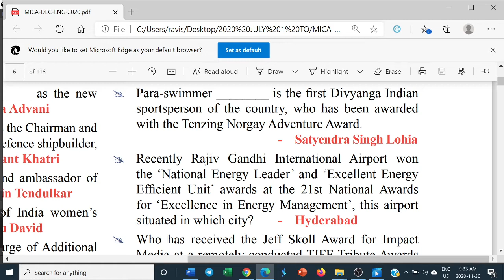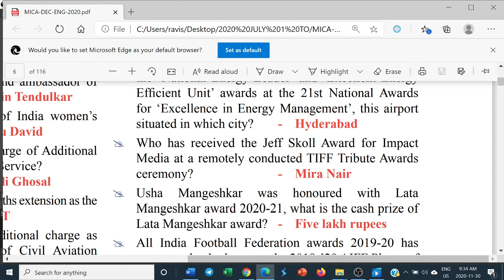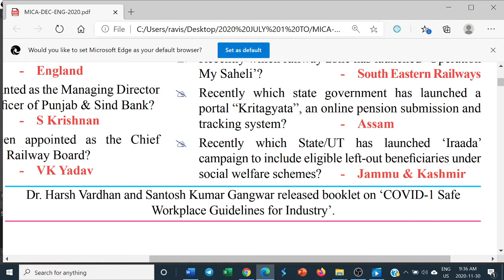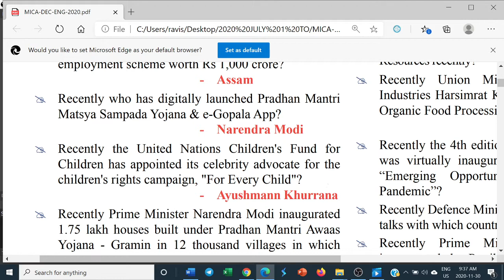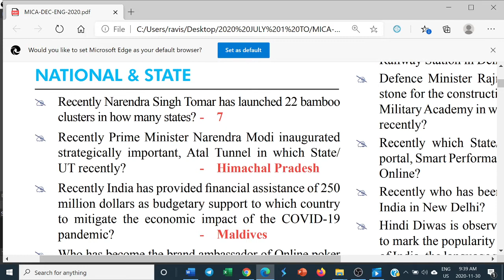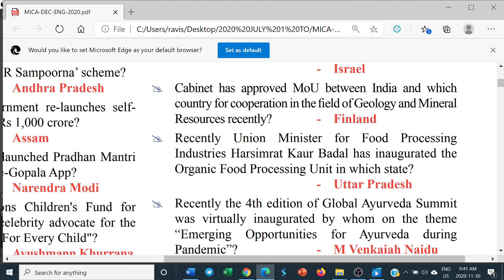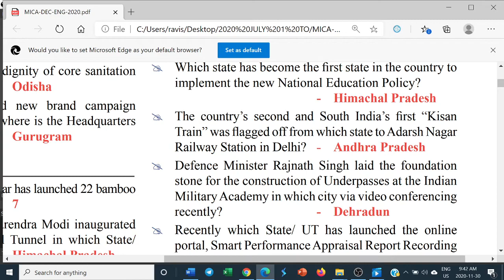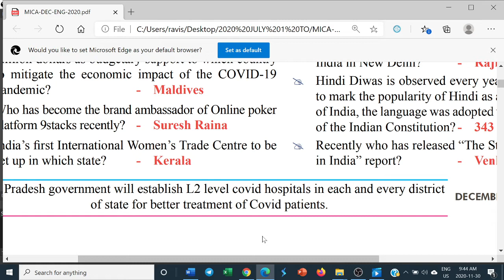MICA DECEMBER 2020 ONE LINERS PART TWO 301102020